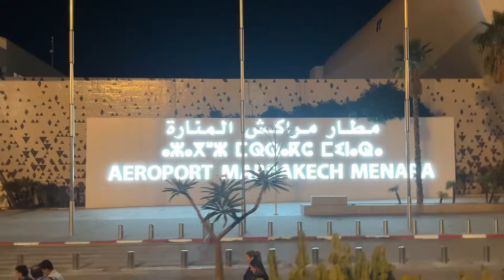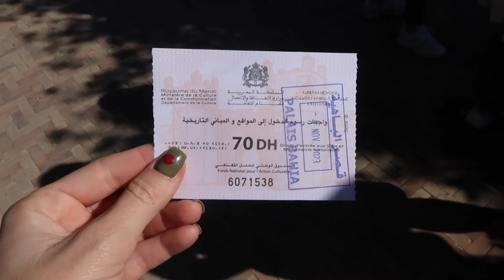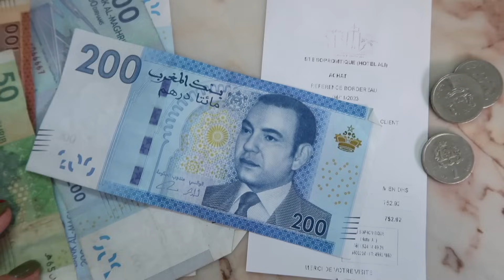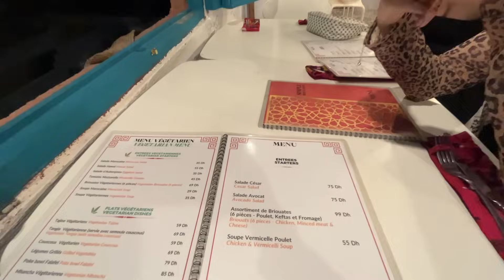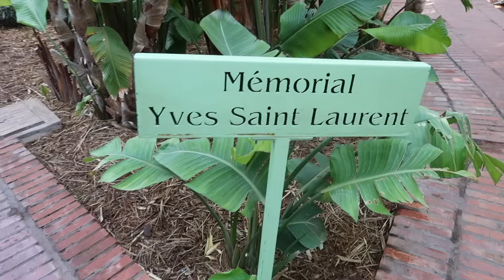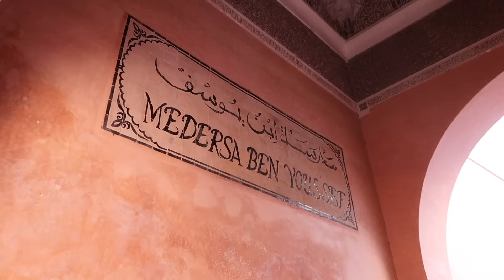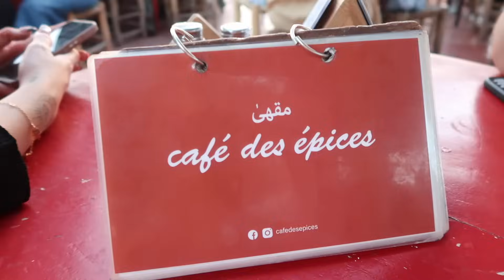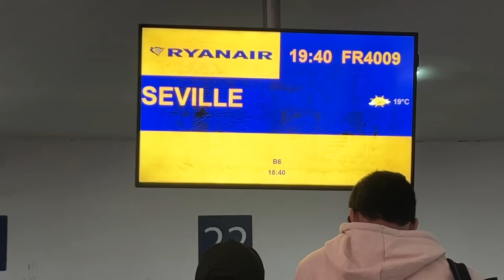MARRAKECH EN 3 DÍAS: viaje de amigas, qué visitar, comida, fiesta, hamman y consejos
holiiiii✌🏼 en el vlog de hoy nos vamos a Marrakech donde hemos pasado tres días (realmente 2 días y medio lol), nos recorremos la ciudad, comemos mucha comida marroquí, vamos a un hamman e incluso salimos de fiesta!

música
"Darren Curtis - Temple of Endless Sands" está bajo una licencia Creative Commons (cc-by)
Free Music for Videos 👉 Music by Boyu - How Is Life In Hollywood
Free Music for Videos 👉 Music by Indie Anthony - Tell me where to go